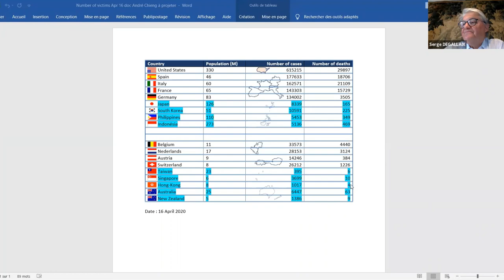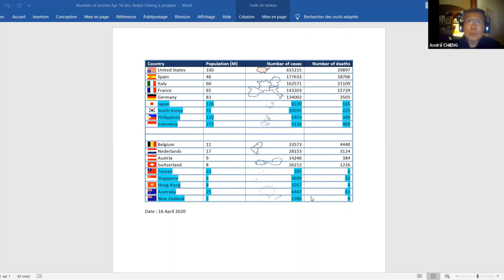LES JEUDIS DE FPI : Economie chinoise, de la contamination au rétablissement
Mise en ligne du webinaire organisé jeudi 16 avril 2020 par la Fondation Prospective et Innovation.

LES JEUDIS DE FPI
Economie chinoise, de la contamination au rétablissement

Modérateur : Serge DEGALLAIX, Directeur général de FPI, Ancien Ambassadeur
Intervenants :
Jean Pierre RAFFARIN, Ancien Premier ministre, Président de FPI
Jean Paul BETBEZE, Economiste Président-Fondateur de Betbeze Conseil SAS
André CHIENG, Président Directeur général de l’AEC, Vice-Président du comité France-Chine
Thierry de la TOUR D’ARTAISE, Président Directeur Général du Groupe SEB

Première touchée, première à se relever, la Chine paraît sinon sortie d’affaires, du moins sur le chemin du rétablissement économique. Comment comprendre et en tirer des leçons ?

 Discussion en trois temps :

 Jours de crise : faire face
Comment, sur le plan économique, la Chine a-t-elle traversé le pire dans la crise sanitaire ? Quel est l’impact économique et social immédiat de cette période ? Quelles ripostes immédiates auront des effets durables ?
Une comparaison avec les réactions ailleurs ? Des leçons – adaptées à l’Europe – à en tirer ?

Aujourd’hui : stratégie de sortie
Quel est le tableau de la reprise dans le pays ?
Similitudes et différences avec le SRAS de 2003? Quelles leçons en ont été tirées ?
Quel plan de soutien envisagé ?
Un rattrapage de la consommation et de la production se dessine-t-il comme en 2004 et 2005 ?
Quel impact sur les exportations et les importations ?

Demain : quelle croissance et quelle place de la Chine dans l’économie mondiale ?
Comment la Chine voit-elle le reste du monde faire face à la crise ?
Comment la France et l’Europe sont-elles considérées dans leurs réactions à la crise et leur futur ?

Comment juge-t-elle et réagit-elle à la remise en cause de la mondialisation dont elle paraît l’axe… et aussi la cible.

Quels enseignements en tire-t-elle pour son positionnement dans l’économie mondiale en termes de chaînes de valeurs , filières, clients et fournisseurs, investissements extérieurs …

Pour davantage d'informations sur le Fondation Prospective et Innovation et ses activités